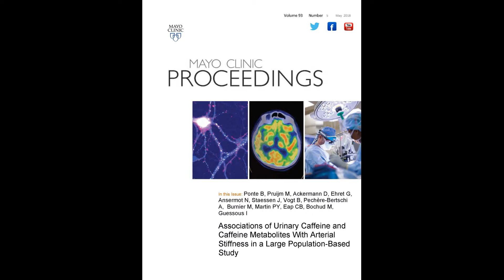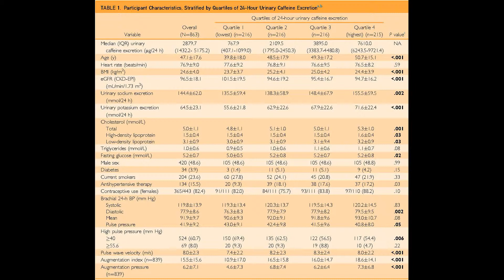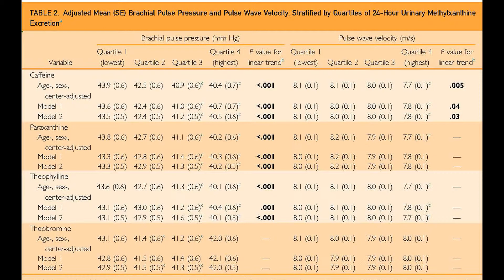Urinary Caffeine & Caffeine Metabolites With Arterial Stiffness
Professor Idris Guessous, a clinician and researcher at the Geneva University Hospital in Switzerland discusses his article appearing in the May 2018 issue of Mayo Clinic Proceedings, where they examined the long-term effects of caffeine intake on arterial stiffness which is a known risk factor for cardiovascular mortality.  They noted that in both participants with and without hypertension, pulse pressure was reduced by long-term exposure to caffeine.